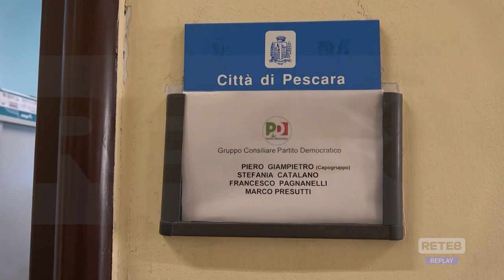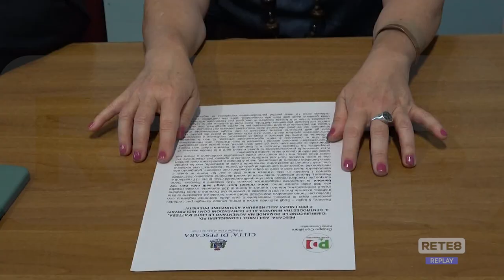Pescara - Asili nido, Pd contesta le esclusioni